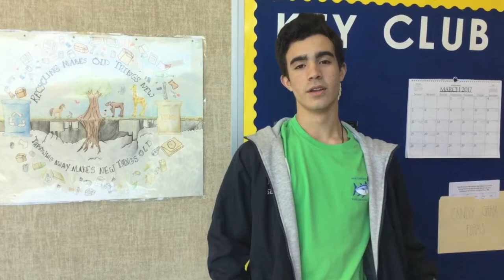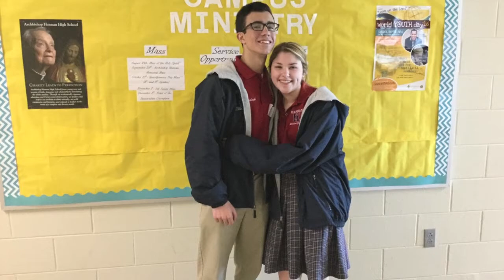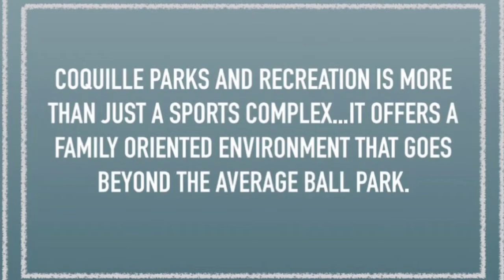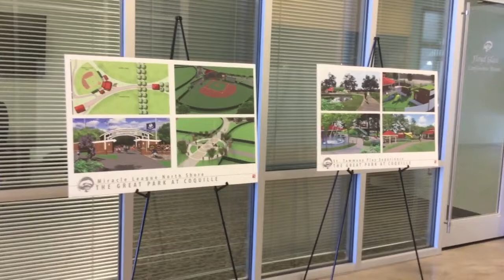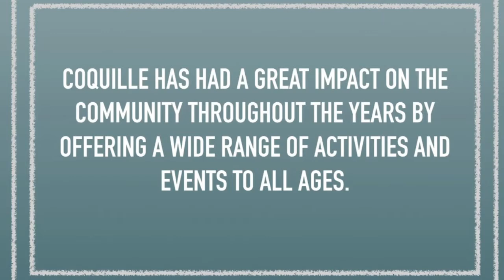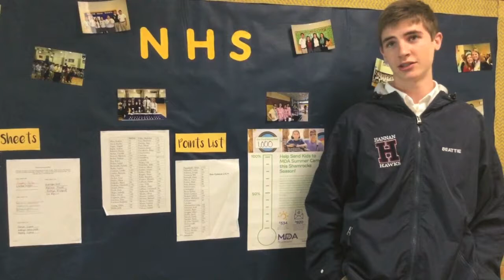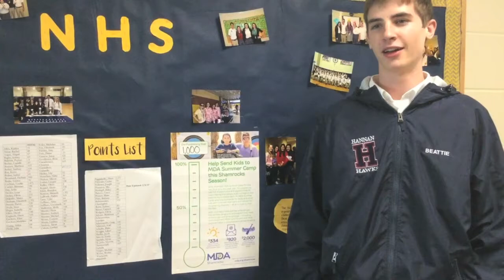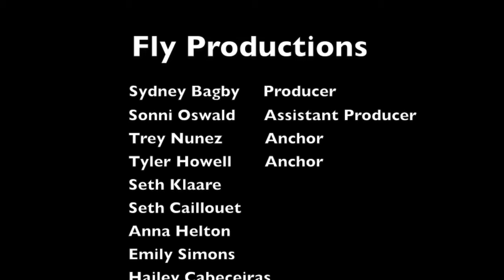Fly Productions Spring Show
A profile on Student Body President Michael Messina, an inside look at what's available for the community at Coquille Park and at the Hawkettes during State Competition, and a creative take on the National Honor Society.